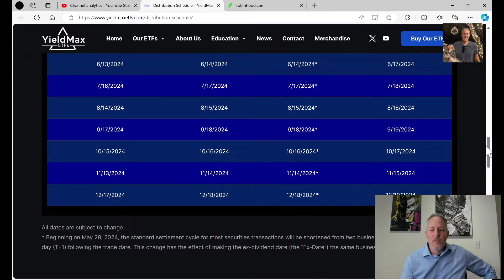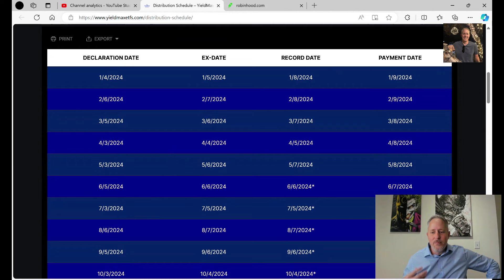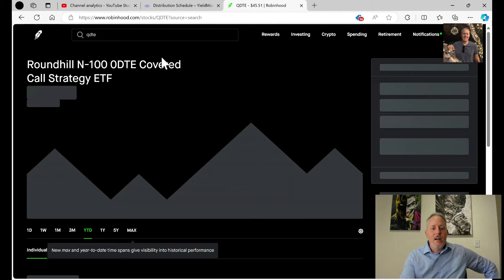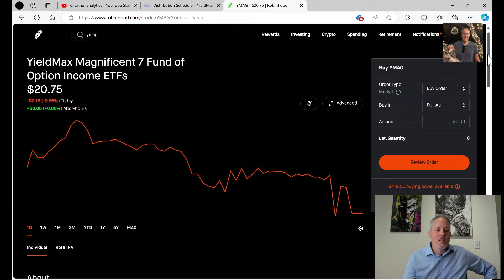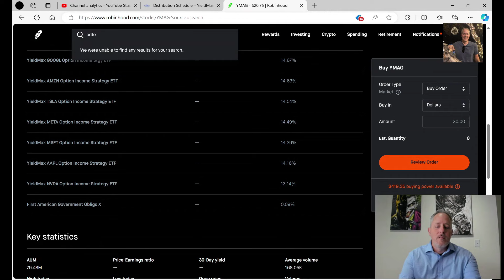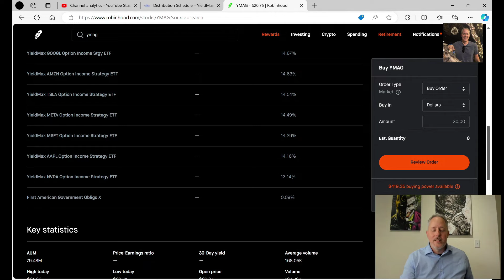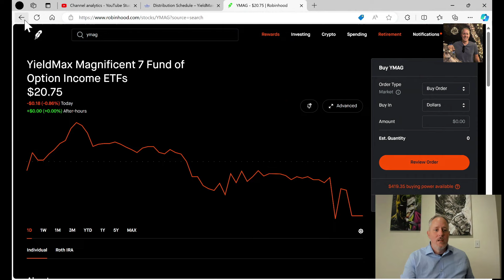Yieldmax EX Date is upon us! My thoughts and Plans!! More Distributions = More Margin!! RISKY?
Thoughts on upcoming EX date!! What do you plan on doing?

Use this link to join Robinhood for the best margin Maintenance on these ETFs

Sign up for Robinhood with my link and we'll both pick our own gift stock 🎁